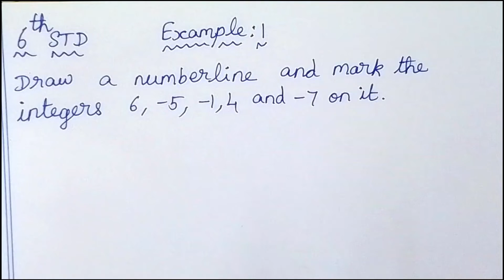6th maths Term 3 Ch 2 integers example 1 to 4 clearly explained by sridevi mam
TN Samacheer class 6 maths New Syllabus Term 3 Chapter 2 integers Exercise 2.1 example 1 to 4 6th standard std maths tamil